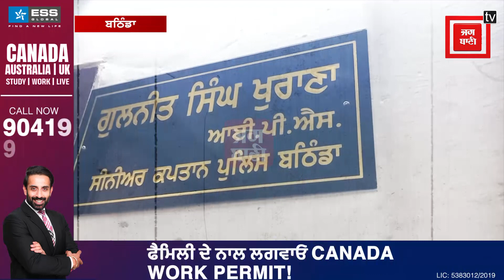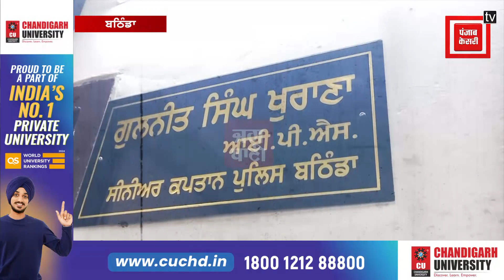ਜਦੋਂ SSP ਦੇ ਦਫਤਰ ਬਾਹਰ ਇੱਕਠਾ ਹੋਣ ਲੱਗੇ ਲੋਕ, ਤਾਂ ਖੁਦ ਵਿਚਰ ਜਾਣਿਆ ਕਾਰਣ